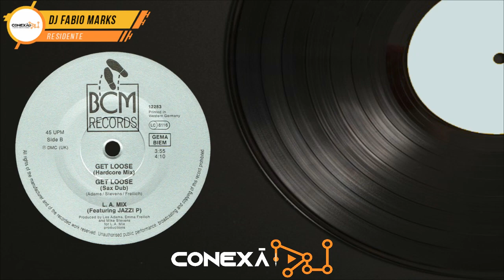L.A. Mix Featuring Jazzi P - Get Loose (Hardcore Mix) [HQ] - Hip-House, 80's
Diariamente vídeos novos às 18h00, 19h00 e 20h00, com grandes sucessos para você ouvir, curtir e baixar para o seu acervo.